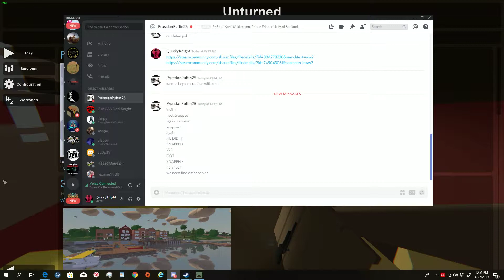Unturned | Creative Slaughter!